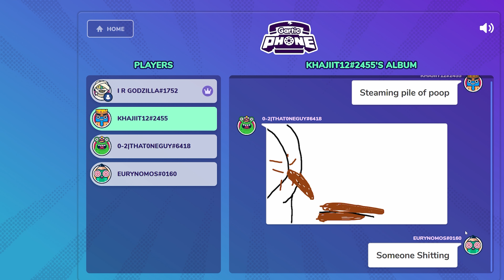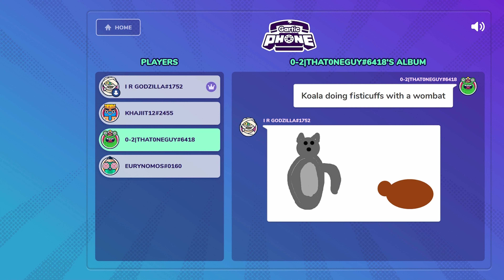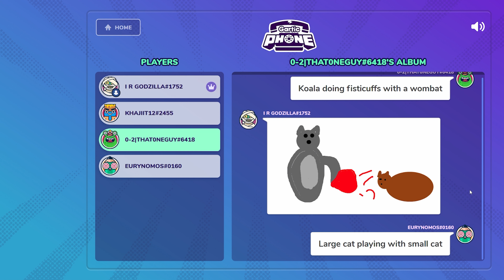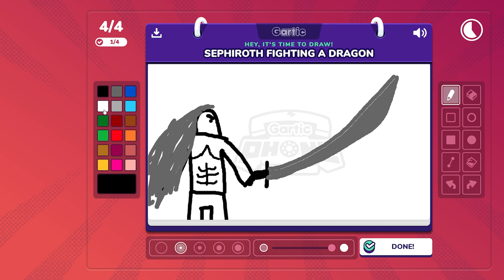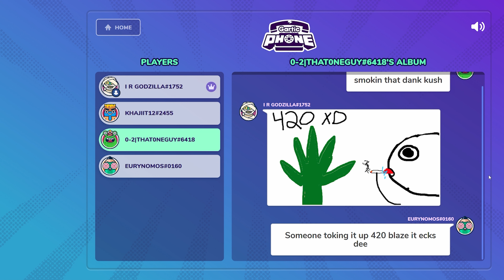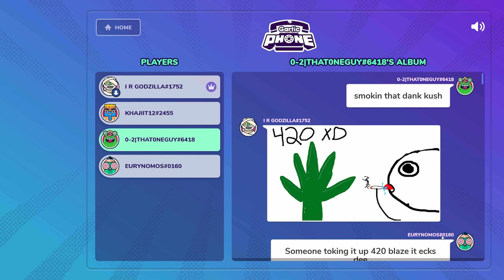Gartic Phone Without the Art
After watching some very talented artists play Gartic Phone I was inspired to give it a try myself. However I can't even draw a well balanced stick figure so the results weren't as aesthetically pleasing.